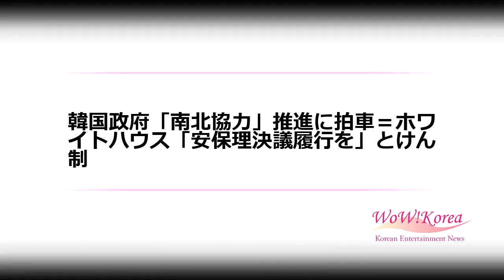韓国政府「南北協力」推進に拍車＝ホワイトハウス「安保理決議履行を」とけん制 (1/16)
韓国政府「南北協力」推進に拍車＝ホワイトハウス「安保理決議履行を」とけん制

米ホワイトハウスが対北制裁履行を強調し、韓国政府の南北協力構想に不満そうな気配を迂回的に示し、今後の政府の対応が注目される。

　「米国の声（VOA）」放送によると、米ホワイトハウスの高位関係者は15日（現地時間）「米国は、すべての国連加盟国が国連安保理のすべての関連決議を履行することを期待している」と明らかにした。

　同関係者はまた、「米国はトランプ大統領と金正恩（キム・ジョンウン）委員長が、最終的かつ完全に検証された北朝鮮の非核化に合意したシンガポール共同声明を完全に履行することに専念している」とし、「これは同盟国である韓国も全面的に支持した目標だ」と強調した。